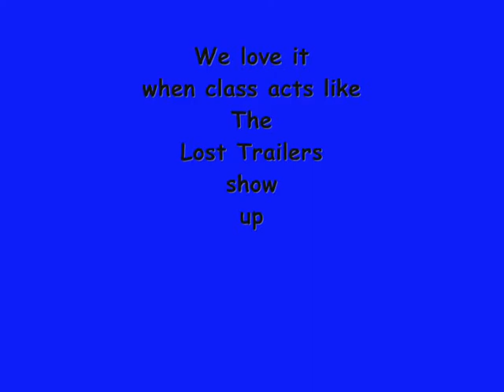The Lost Trailers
Our last video of The Lost Trailers, playing at The Diamondback Saloon!!
Hope they come back.